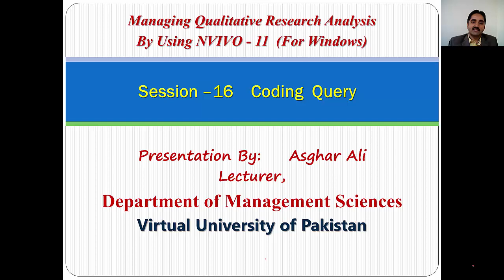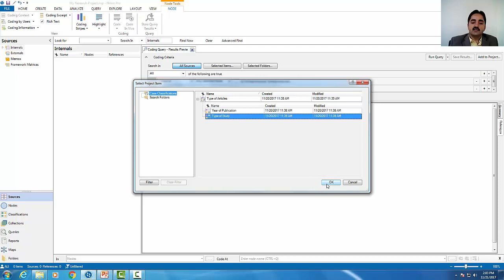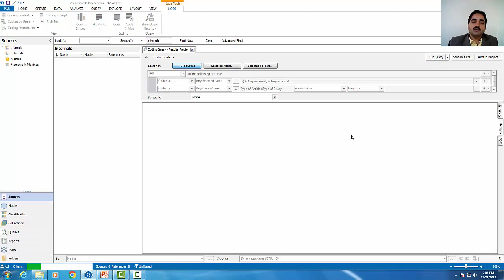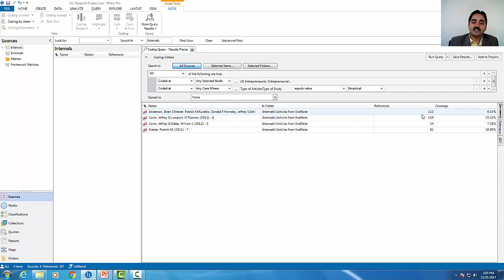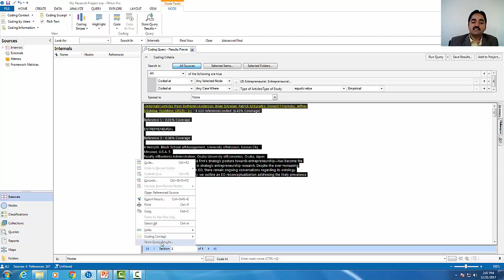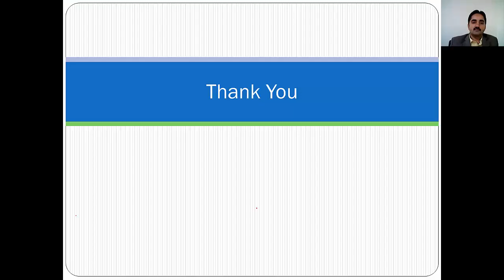NVIVO_Session_16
NVIVO Session 16: Coding Query